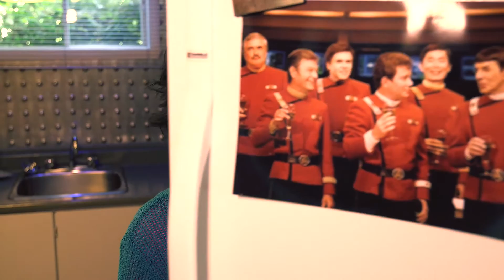Le Parcours des Secrets de Notre-Dame-des-Prairies - Les Êtres venus d'ailleurs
L’histoire du Parcours des secrets débute avec la découverte de quatre structures étranges sur le territoire de la Ville de Notre-Dame-des-Prairies il y a plus de 40 ans par une citoyenne qui s’est heurtée sur une de celles-ci dans la rivière l’Assomption. Ne sachant pas qui était l’auteur(e) de ces structures, la Ville les entreposait au garage municipal…jusqu’à tout récemment. Afin de lever le voile sur cette mystérieuse affaire, un jeune documentariste a été engagé pour identifier quelques pistes de réponses.

Les quatre hypothèses:
1. La Société secrète
2. Le Forgeron
3. Les Êtres venus d'ailleurs
4. Le Peuple oublié

Pour tout savoir sur ce projet et obtenir la carte du parcours pour venir voir de près les secrets de Notre-Dame-des-Prairies, visitez